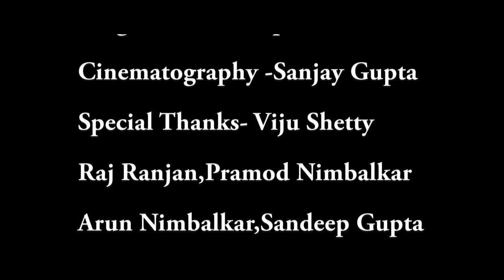Jiya re farid ahmed and Tia kar & Anil kumar Bhaita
This song has been written, composed n and sung by Farid Ahmed, participant of Zee saregamapa. Farid has also sang for telugu movie, and Toyota Bharosa comercial add. This song features  Anil as the lead. Who s paired with Tia. an indian idol participant. Tia is also a co-singer in the song with Farid Ahmed